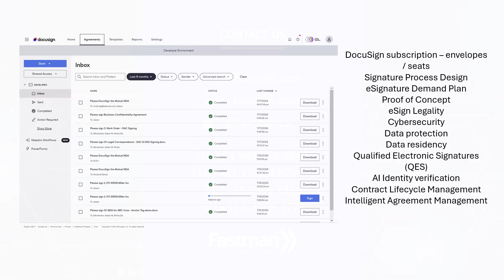Introducing Fastman Managed Agreements